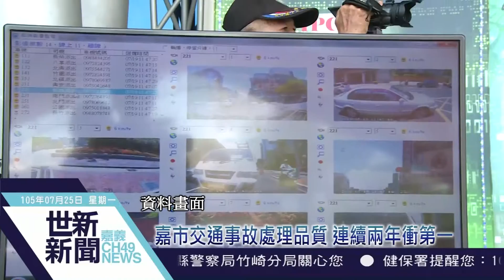世新新聞 嘉市交通事故處理品質 連續兩年衝第一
105年07月25日(一) 世新新聞

嘉市交通事故處理品質 連續兩年衝第一

嘉義市警察局「處理交通事故一次到位服務」去年在交通部第七屆全國道安創新貢獻獎選拔，榮獲「交通執法」第一名，今年再度榮獲警政署評列最優單位，全國第一名。